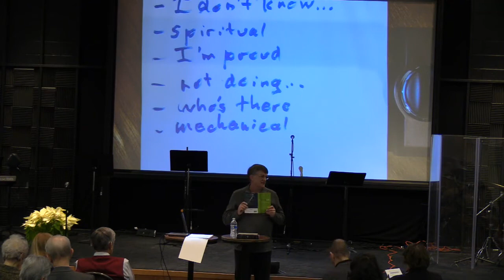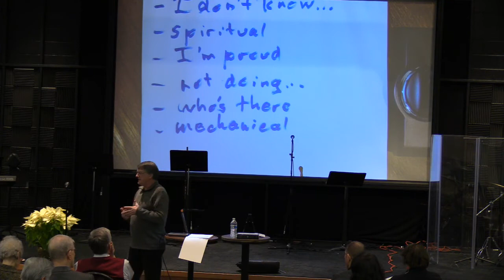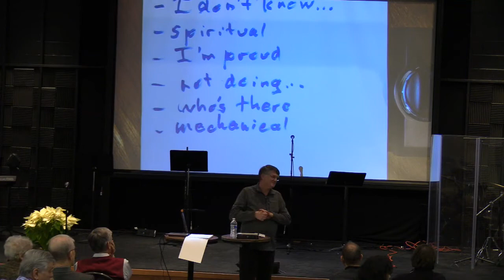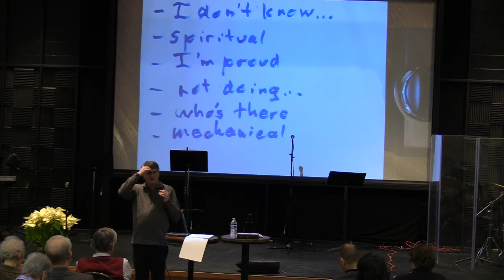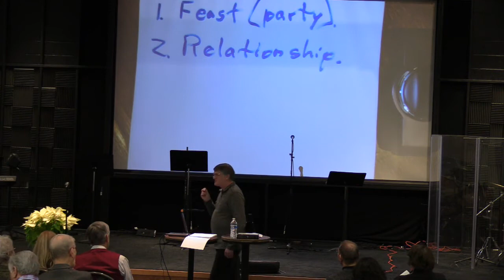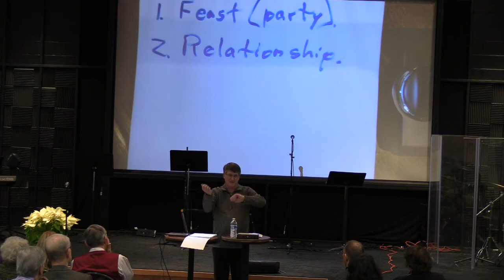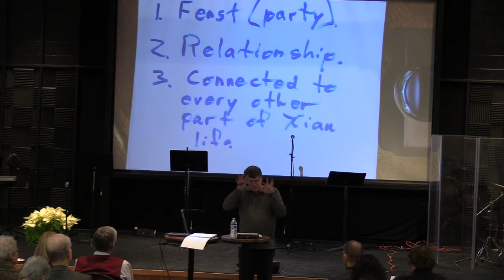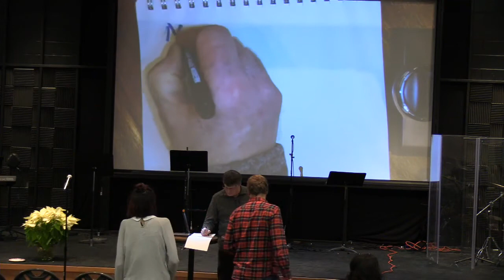1/25/19 Ken Peacock Memorial Lecture Series "A Praying Life" Seminar